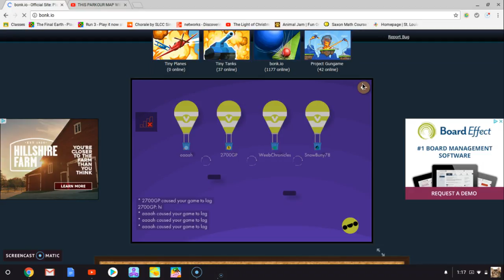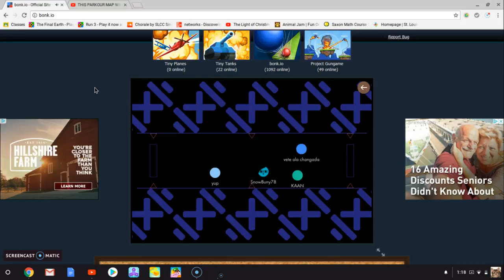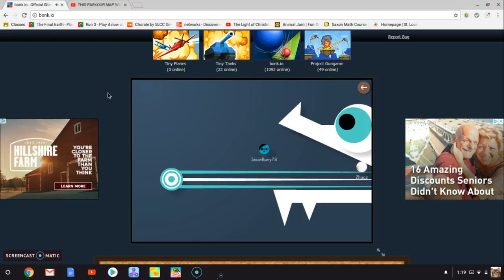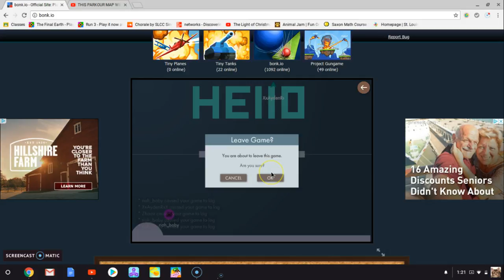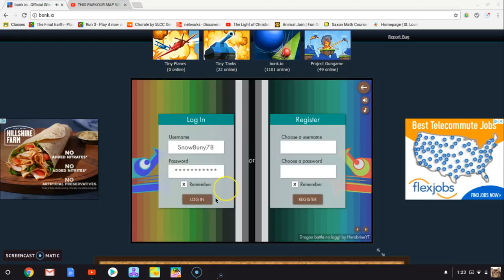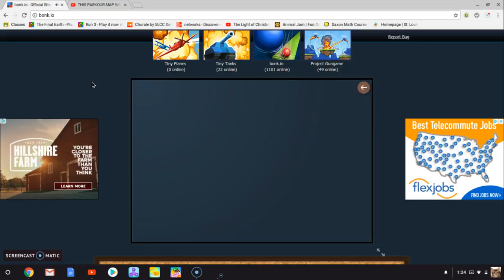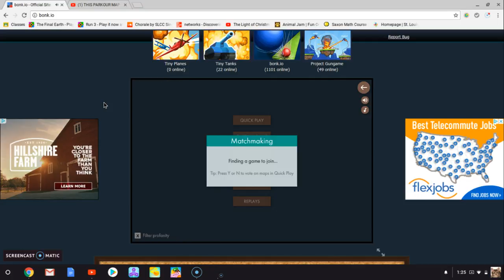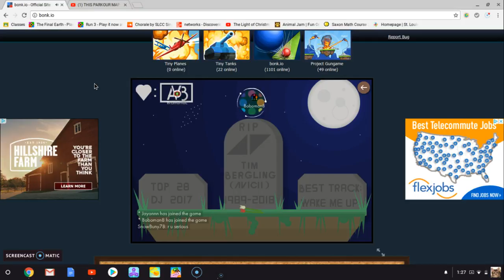BONK.IO [Ep. 1]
Today, I play bonk.io for the first time on YouTube, and, well, it didn't go too well. I kept dying ,and the Internet wasn't working on top of that. Hope you enjoyed anyway!!